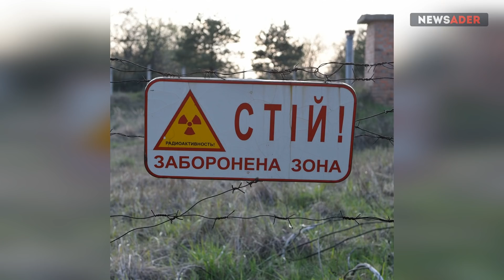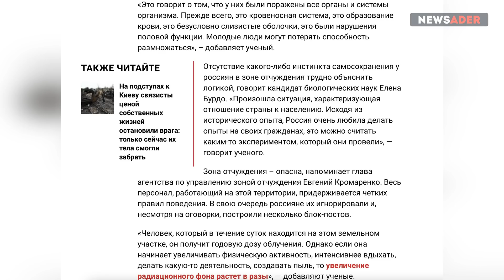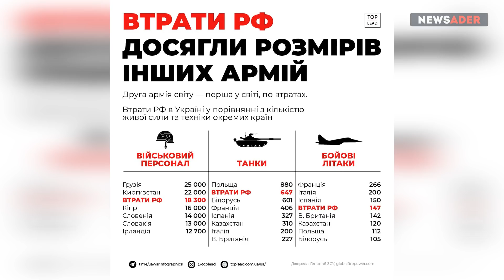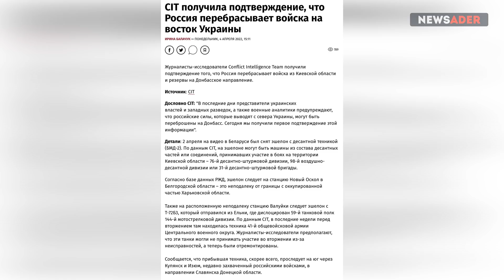Первая смерть облученного оккупанта. Русские хотят домой. ВСУ освобождают новые области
Биткойн – 14tjBY9jRKPJd9GU8ndaDdQy6jx9qZX8f6

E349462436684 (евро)